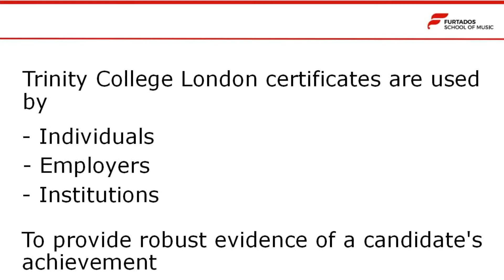Introduction - Trinity College London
If you are looking at Trinity certification and want to know more about how it can help you, then this video is for you. We have curated many quick informative videos to help you in your musical journey. This series is about Certification from Trinity College London.

We are Furtados School of music and our vision is to make quality music education accessible to every individual – young and old, while making the learning fun-filled, joyous and memorable.